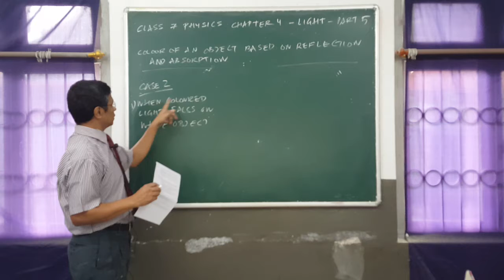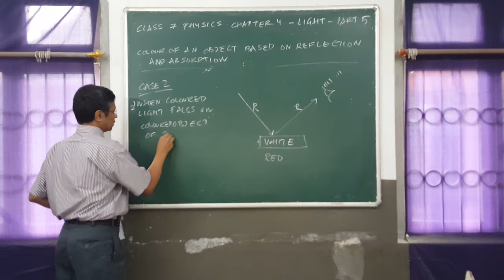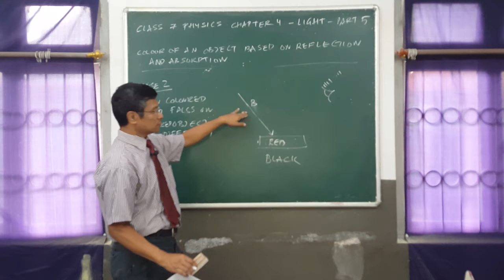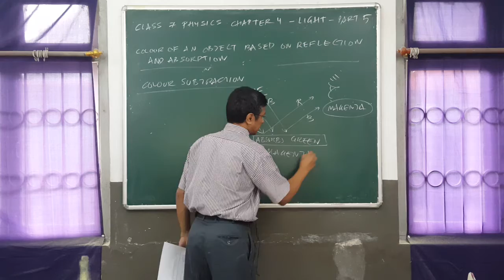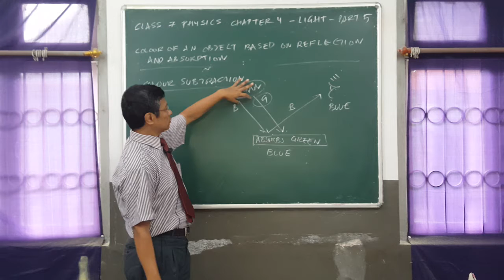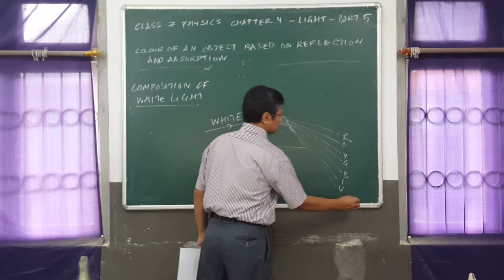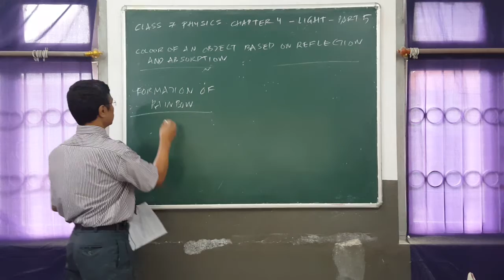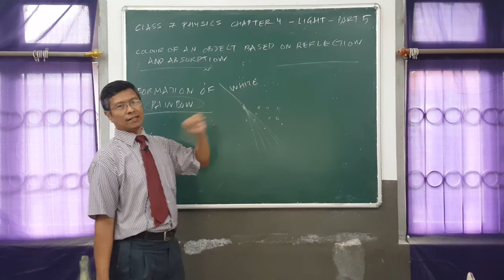Class 7 Physics Chapter 4 - Light - Part 5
Class 7 Physics Chapter 4 - Light - Part 5 - Colour subtraction, composition of white light, formation of rainbow